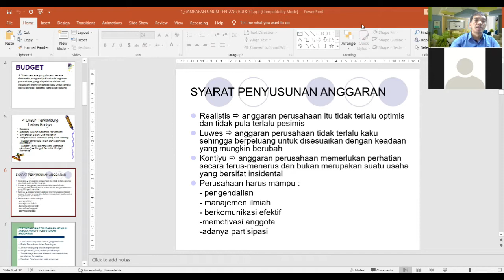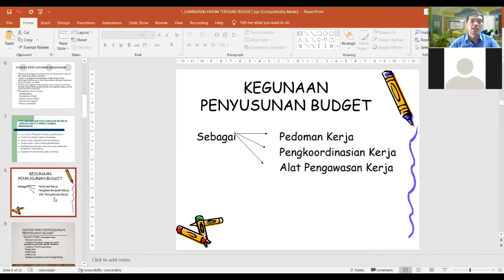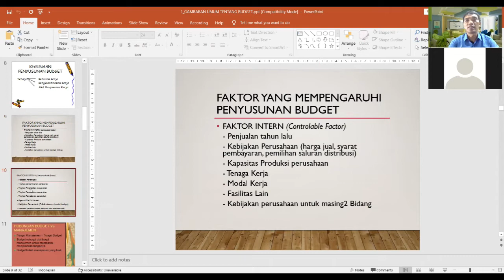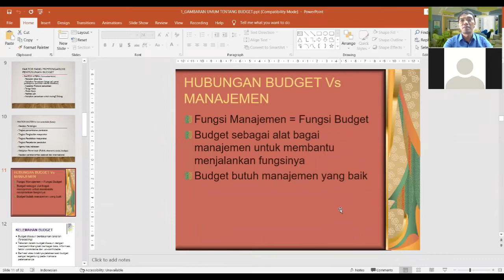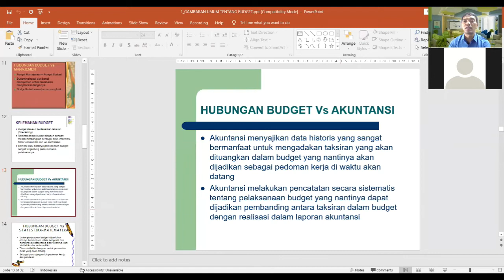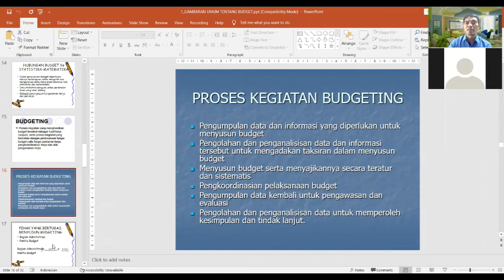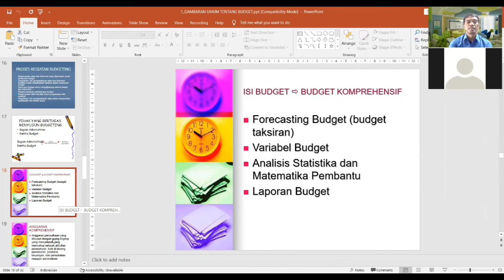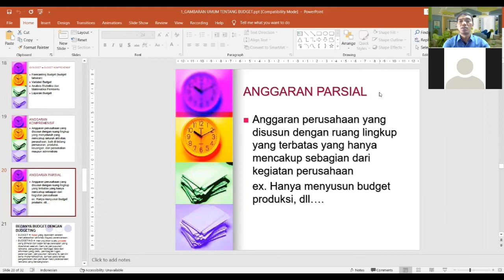Anggaran Perusahaan : Korelasi Budget, Akuntansi dan Manajemen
Manajemen Anggaran adalah suatu rencana yang mencakup semua kegiatan perusahaan dan telah disusun secara struktur dalam unit kesatuan moneter yang aktif dalam periode waktu tertentu.

Sebagai pedoman rencana keuangan dan operasional, manajemen anggaran selalu menjadi rujukan pengelolaan keuangan sebuah badan atau perusahaan untuk aktivitas yang akan datang. Semuanya erat kaitannya dengan perencanaan dan strategi yang diperlukan agar tercapai tujuan yang jelas.

Pada dasarnya, anggaran adalah rencana yang disusun secara sistematis baik berupa angka dan perlu dinyatakan dalam unit moneter. Uang menempati posisi penting dalam anggaran ini sehingga perlu dilakukan pengukuran efektivitas dari sebuah kegiatan.

Penganggaran perlu sekali memiliki komitmen atau jaminan resmi dari manajemen. Beberapa komitmen manajemen tersebut adalah pendapatan, biaya, serta transaksi perusahaan yang akan dilakukan di waktu mendatang.